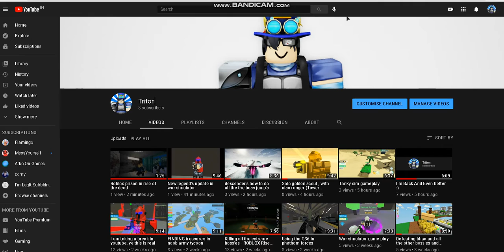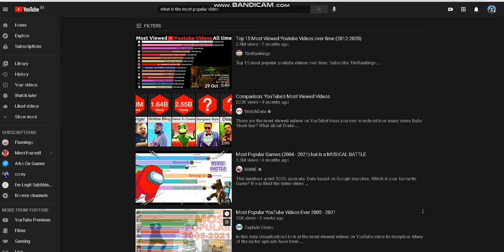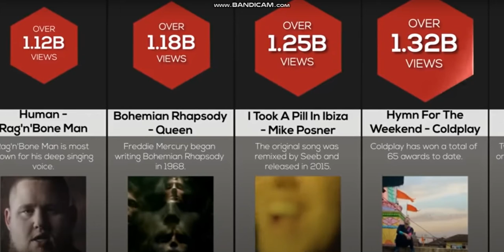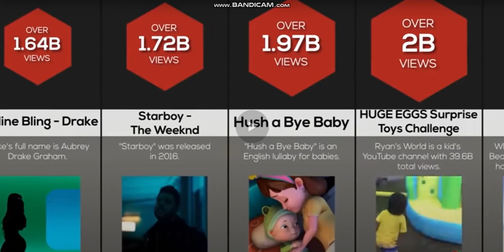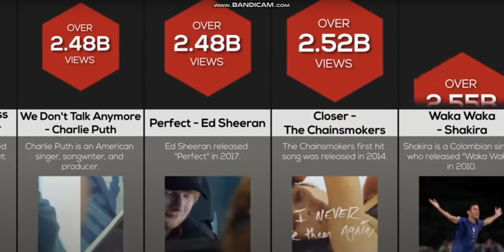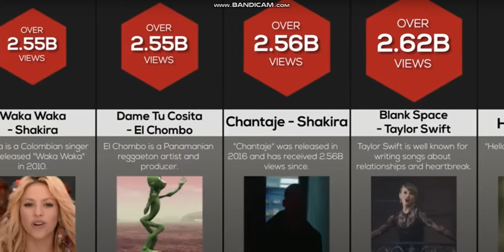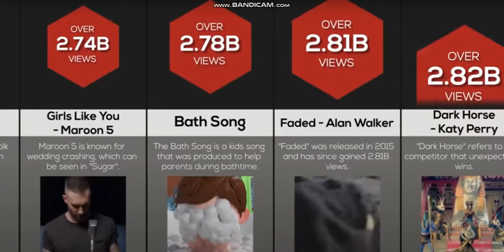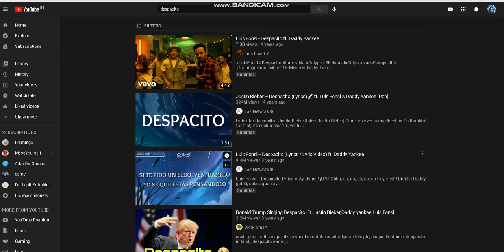What is the most popular video on youtube?